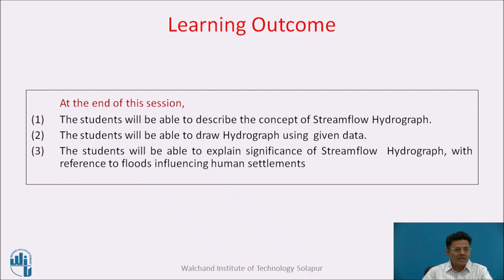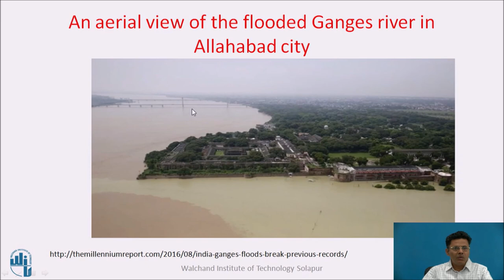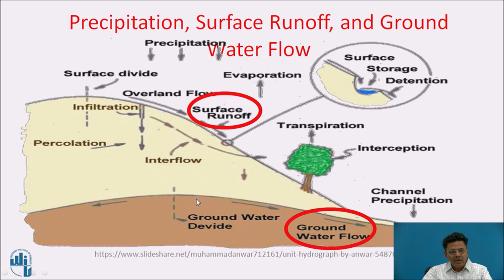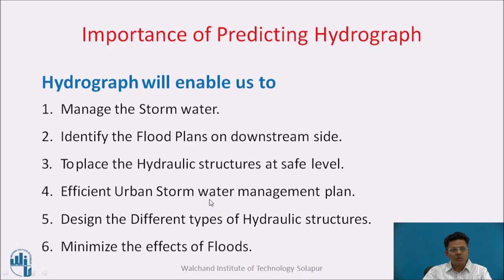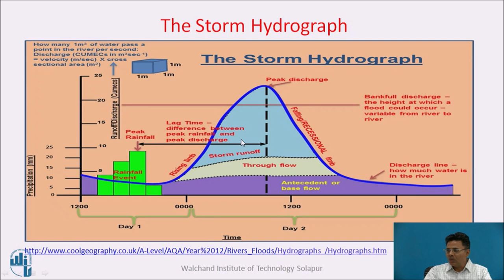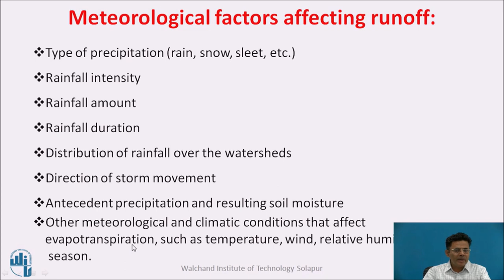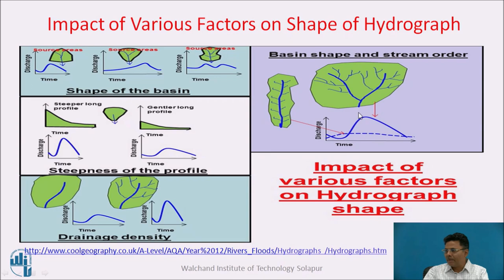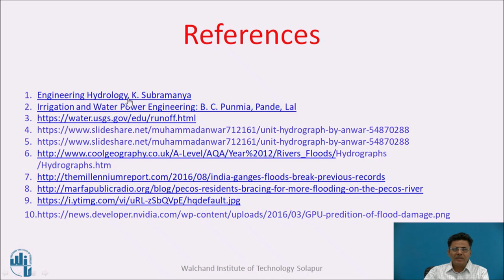Streamflow Hydrograph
Dr. Satishkumar S. Kashid
Professor,